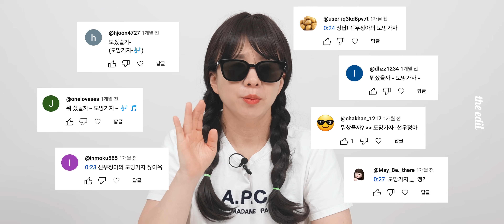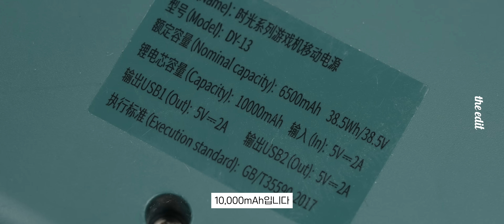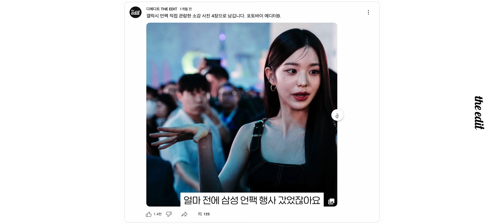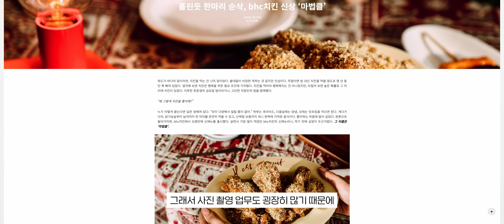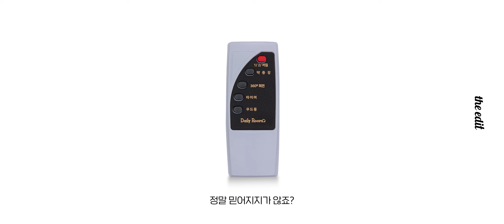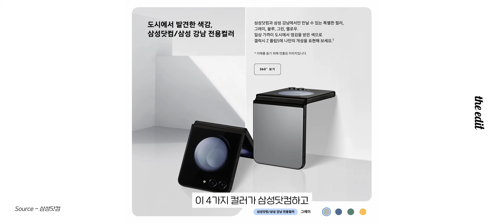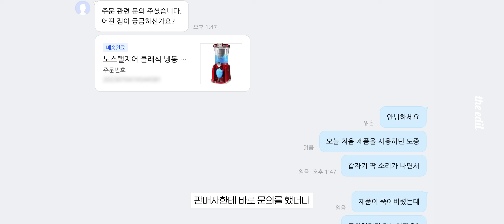어디서 이런 변태같은걸 사왔어… 신기한 테크기기 10가지 솔직 리뷰 (Z플립5 옐로우, 한소희 폴더폰, 서버랙, NAS, 소니 a7r5…)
이상하죠? 디에디트가 최근에 돈주고 산 아이템을 몽땅 다 소개하는
신규코너 뭐샀을까 지난 영상의 조회수가 잘 나와서 2탄으로 돌아왔습니다
재밌게 봐주세요 ㅋㅋㅋㅋㅋㅋㅋㅋㅋㅋ

00:00 대가리(?)가 2개지요
00:14 [뭐샀을까] 돌아왔습니다
00:56 PYHO 게임기 보조배터리
04:29 소니 a7R5
05:59 DJI RS3 mini
06:54 소다스트림 제네시스 V2
09:20 360도 트윈 헤드 양방향 선풍기
11:23 갤럭시 Z 플립5  (삼성닷컴 전용컬러)
13:13 갤럭시 폴더2
13:38 개망한 여름 아이템 2가지
16:11 삼성전자 SSD 870EVO 1TB
16:44 서버랙 구축 (예산 1,000만 원)
17:56 엔딩
18:01 깜짝놀란 통장